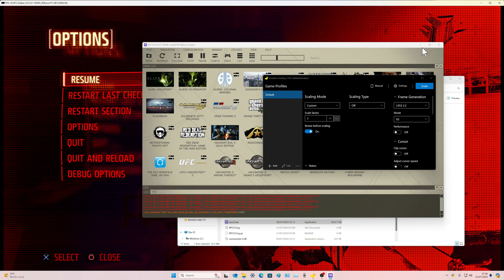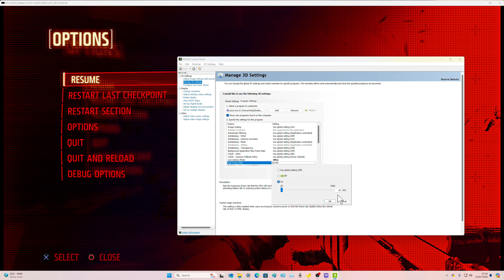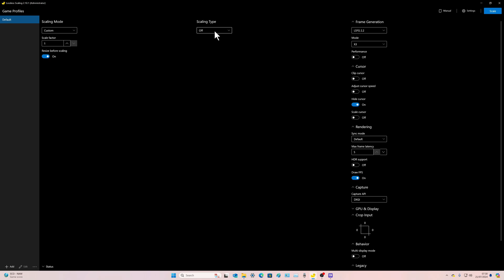How to Over-ride RPCS3's FPS settings using Nvidia Control Panel to get the best gaming experience.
*USING LOSSLESS SCALING*
My PC: Vortex XTS
12th Gen Intel(R) Core(TM) i9-12900K   3.20 GHz
Nvidia GeForce RTX 3080ti
32gb of GDRR4 Ram @3300 Mhz